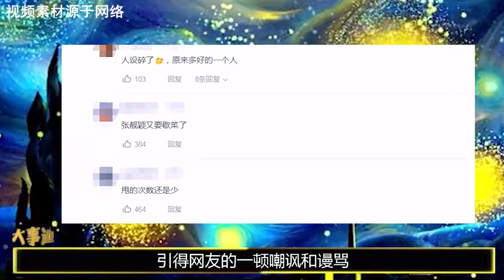因代言让华为损8千万,张靓颖无底线捞金惹众怒,罪魁祸首另有其人